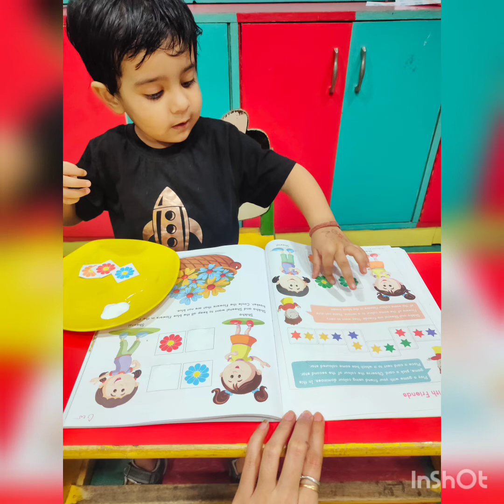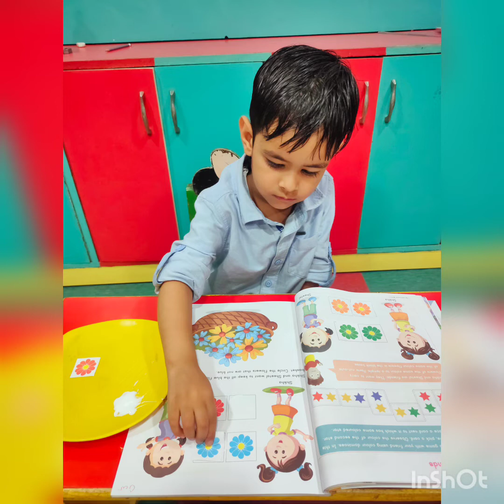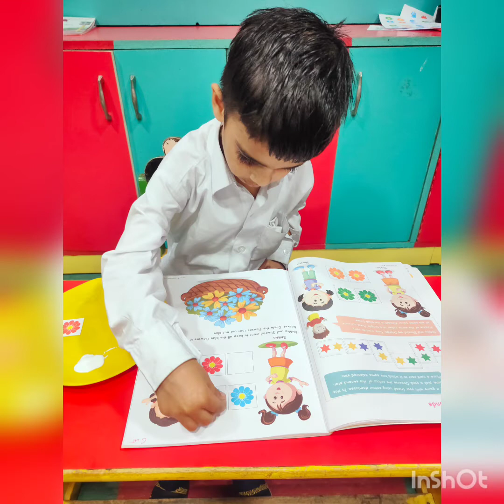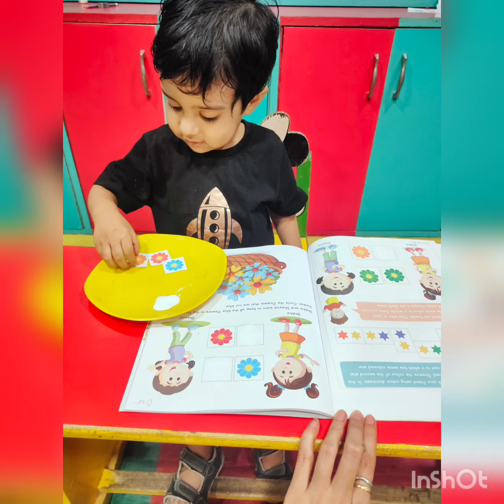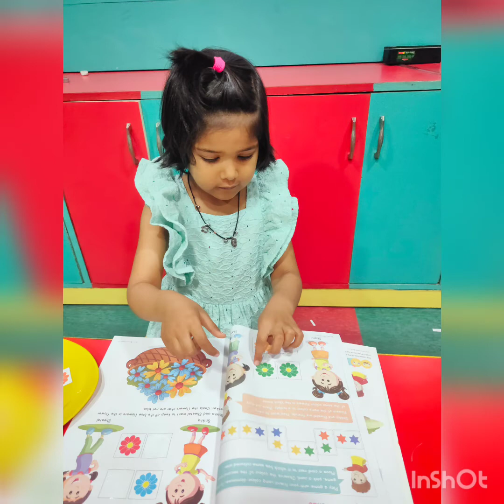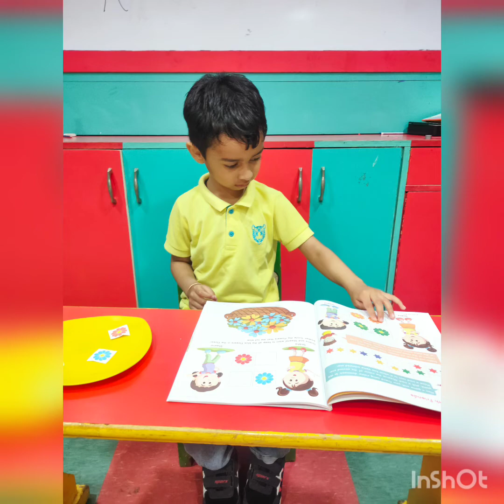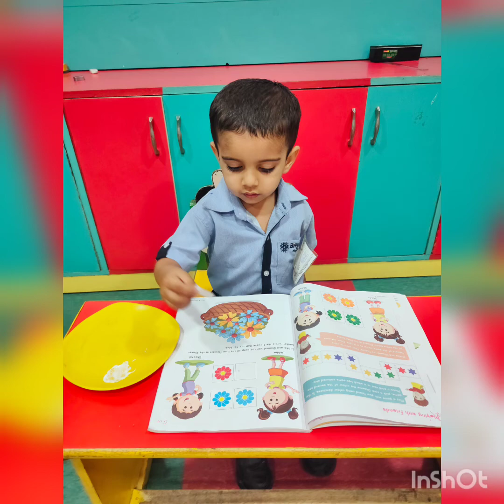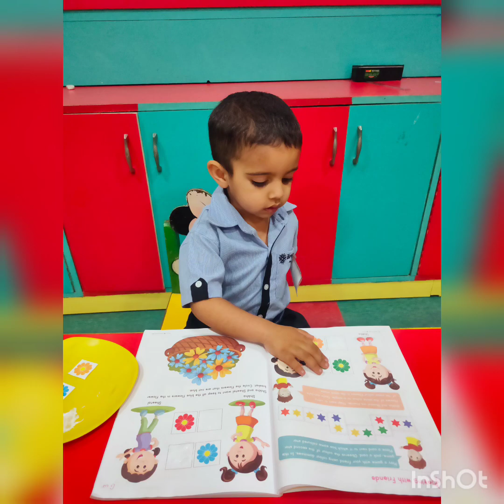Matching and Pairing || Nursery activity